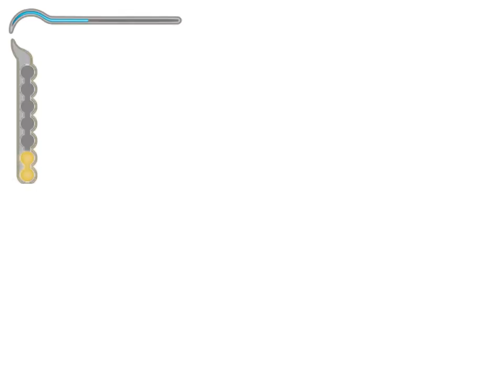Prince of Persia: The Sands of Time [LP] [German] Part 24 - Endlich Fortschritt | Let's Play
➤➤➤ Folge 8: Aber nur bis zur nächsten Kreuzung.

➤➤➤ Entwickler: Ubisoft
➤➤➤ Publisher : Ubisoft
➤➤➤ Genré      : Action-Adventure
Kommentiertes Gameplay von Trilophysis [2014]